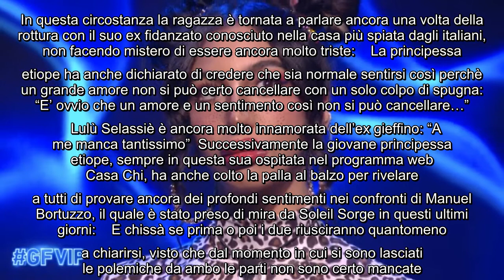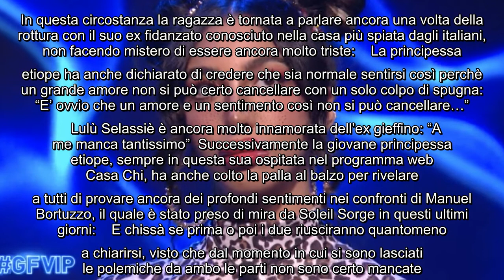Manuel Bortuzzo, la sua ex non lo nasconde: "Sono ancora un po' triste per la nostra rottura" In que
Manuel Bortuzzo, la sua ex non lo nasconde: "Sono ancora un po' triste per la nostra rottura" In queste ultime ore Lulù Selassiè è stata ospite insieme